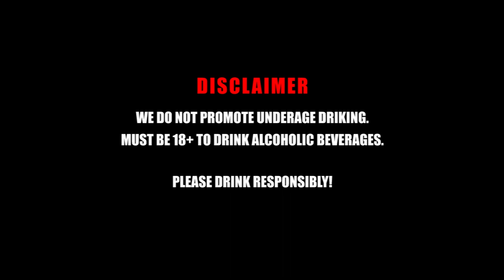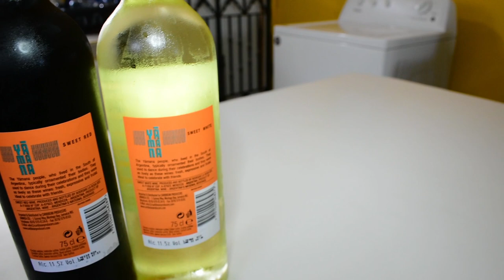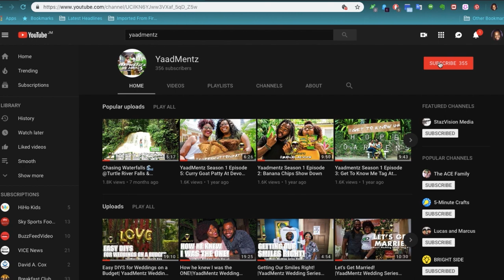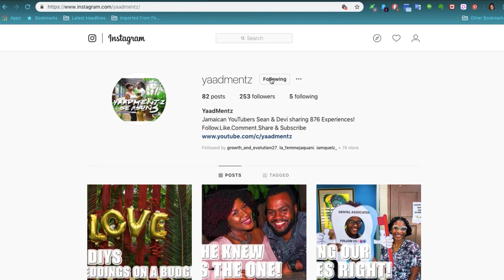YaadMentz Tries Yamana Wine for the first time| YaadMentz Tries Episode 15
Hey everyone, welcome to another episode of YaadMentz Tries! This week we tried Yamana Argentinian Red and White wines distributed by CPJ!

Have you ever tried Yamana Wines? Do you prefer red or white wine? Would give Yamana Wines a YaadMentz thumbs up?